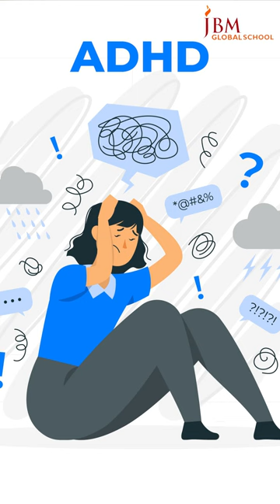Why Good Sleep Habits are Essential for Kids' Health?